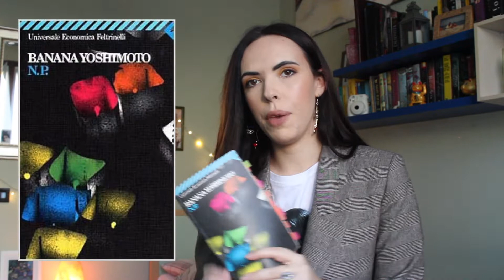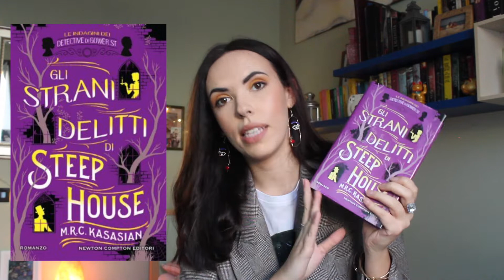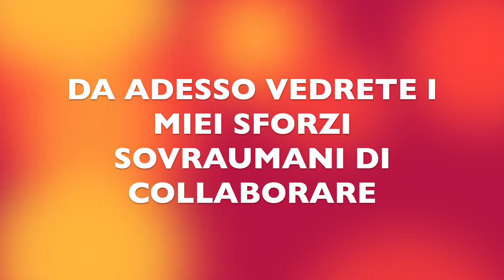WRAP UP NOVEMBRE/DICEMBRE! meglio tardi che mai ...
Ciao a tutti ragazzi!! Nonostante sia il 2019 da quasi un mese ... eccovi un bell'elenco dei libri che ho letto negli ultimi due mesi 2018! spero che qualche libro vi stuzzichi la curiosità!

LIBRI WRAP UP:
1) N.P. (Banana Yoshimoto)
2) Gli strani delitti di Steep House (Kasasian)
3) La vacanza ideale (Claire Douglas)
4) Lucertola (Banana Yoshimoto)
5) La principessa di ghiaccio (Camilla Läckberg)
6) Amrita (Banana Yoshimoto)
7) La voce delle ombre (Frances Hardinge)
8) Hanover House (Brenda Novak)